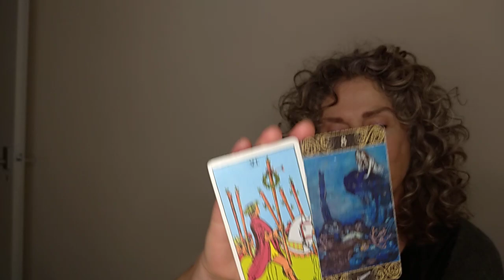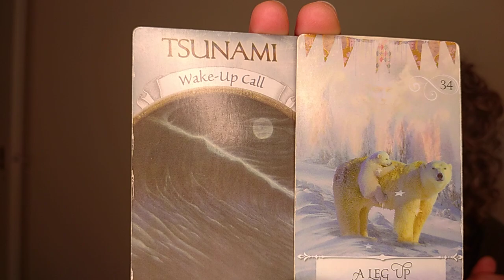APRIL KREEFT * raar gunstig * TAROT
KREEFT, blij dat je kijkt, mooie waarschuwing: je zit er niet naast. Je maandvoorspelling APRIL - geniet!